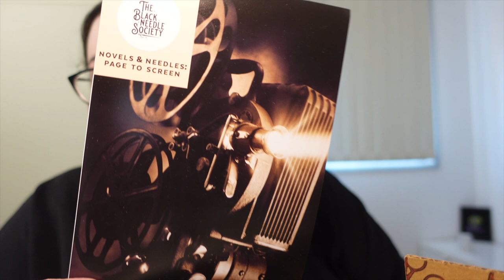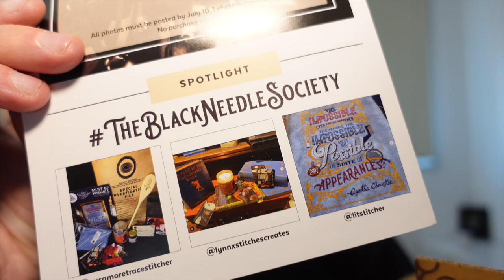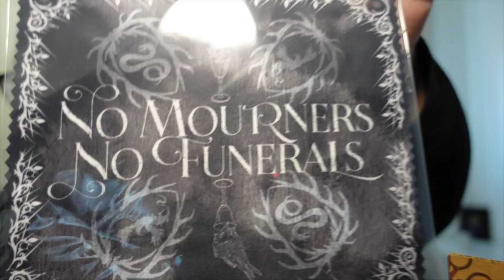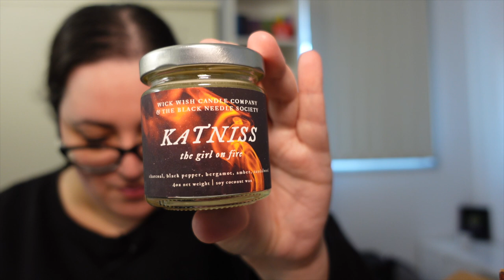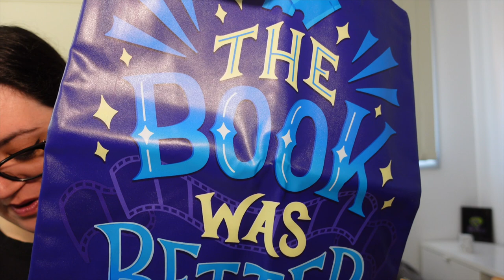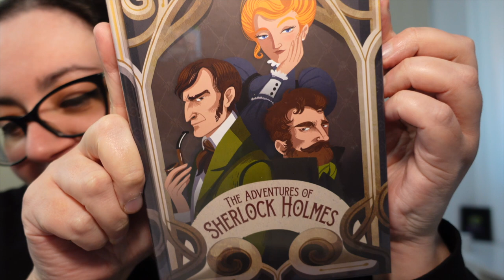Black Needle Society - Novels and Needle: Page to Screen Unboxing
If you couldn't tell by my reactions, this box was AMAZING.

Follow along on instagram @stitchedbyliz_

Also, Ross (aka unpaid editor, aka cape model) has his own channel. @SmallStepsBigGains follow him on there :)